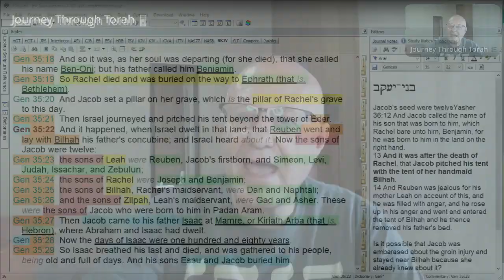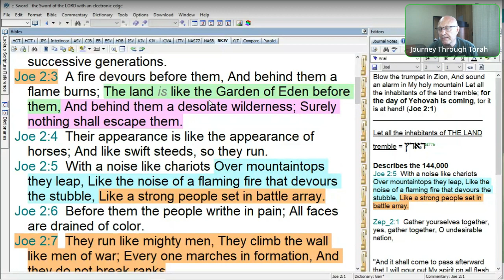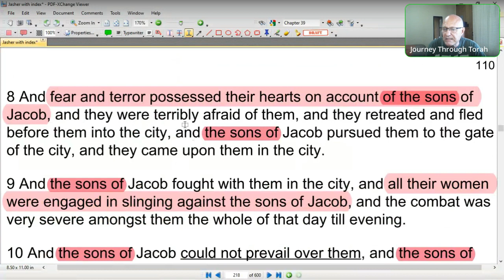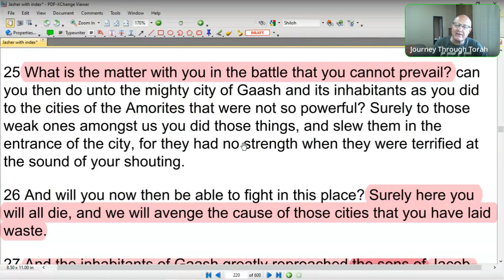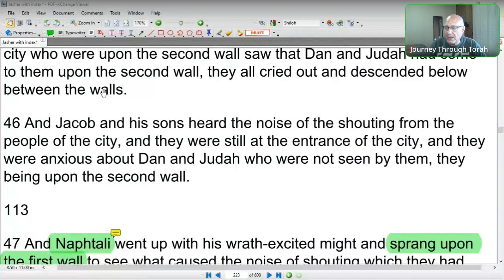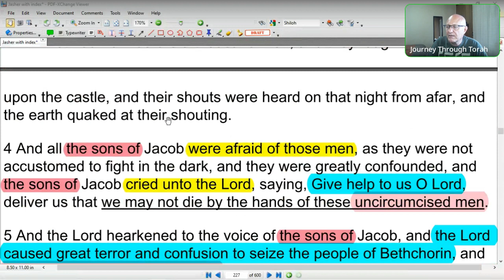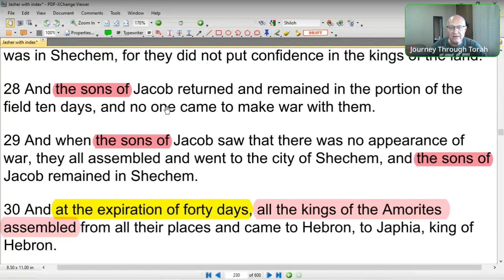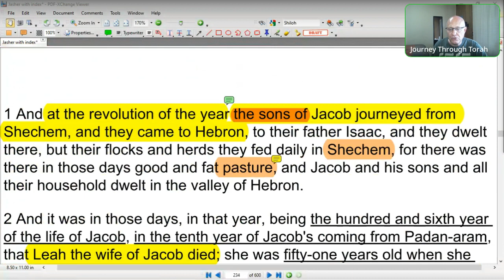54 - Yasher 39 and 40 - Mighty Men Begin To Roar On The Earth (Part 2)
This portion of the book of Yasher which we are covering today is one of my very favorites; it is a shadow picture of things to come. Yehovah is now raising up mighty men [His servants, the good shepherds] who will serve only Him; mighty men whom He can use to take back all the earth for Himself in the coming last days. The mighty men found in these chapters are men that the world has not seen in a very long time. They are just like the mighty men described in Joel 2.